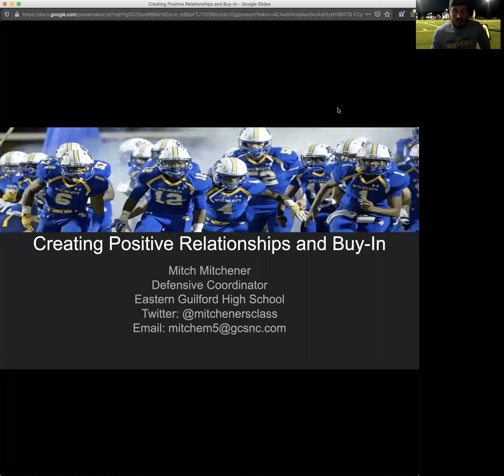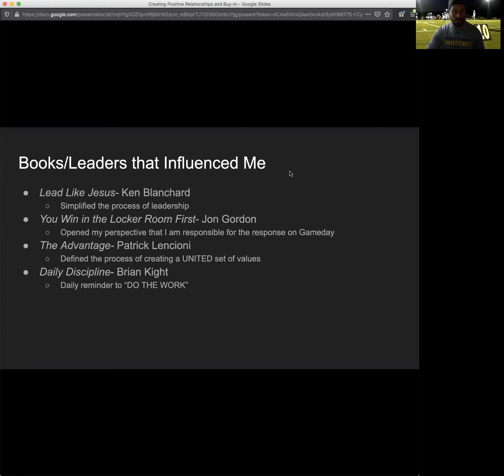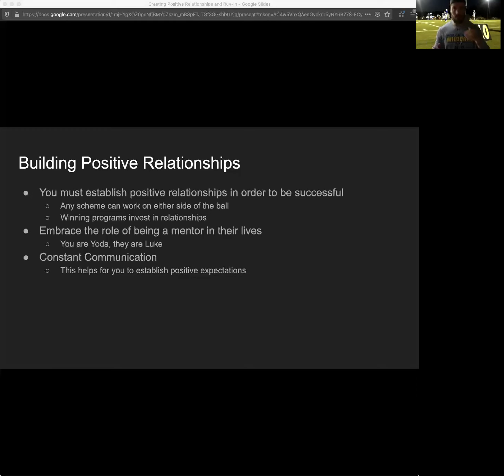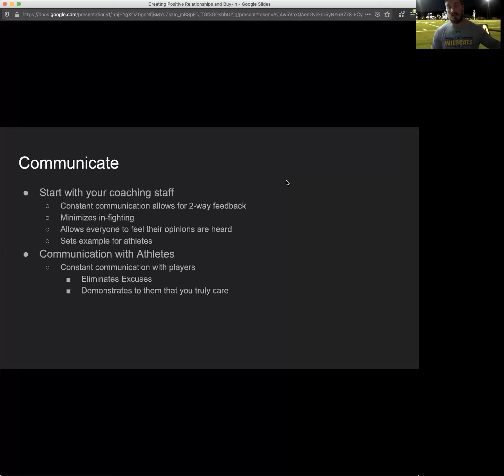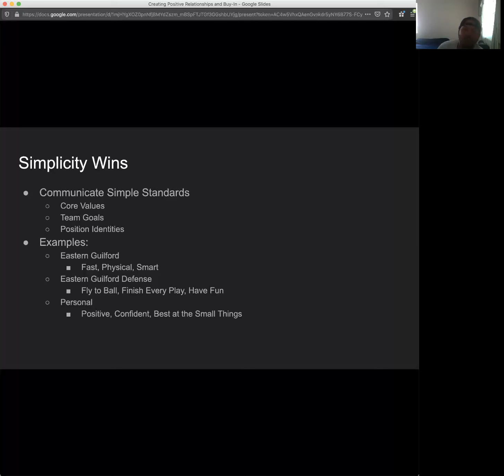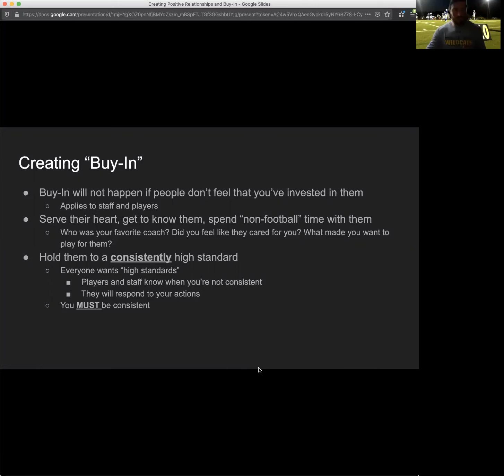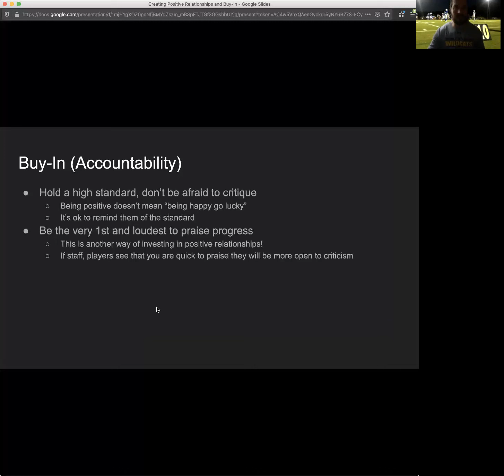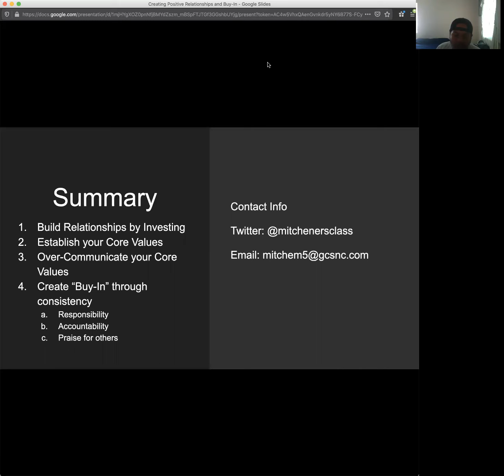Mitch Mitchener, Eastern Guilford High School NC Program building and setting expectations